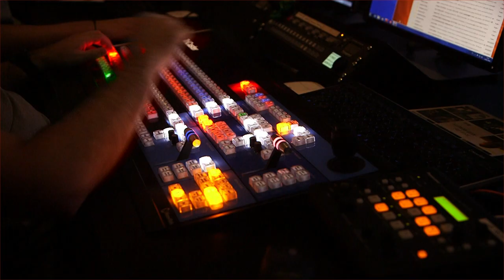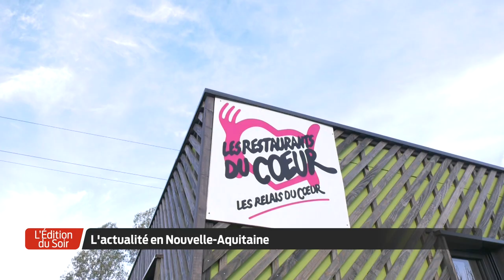L'Édition du Soir | 18h30 - Mardi 24 Novembre